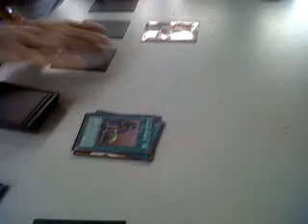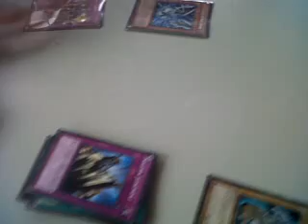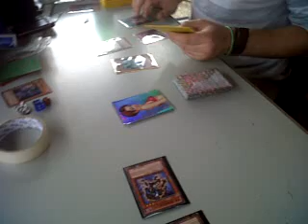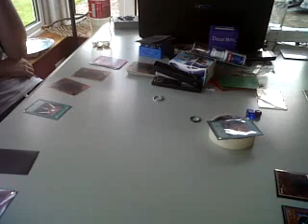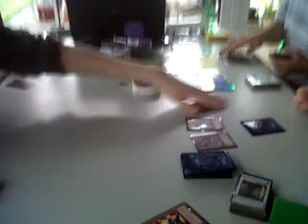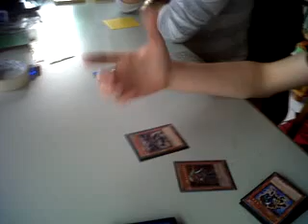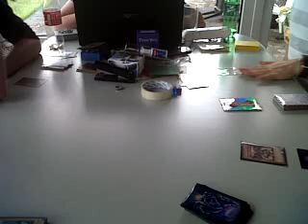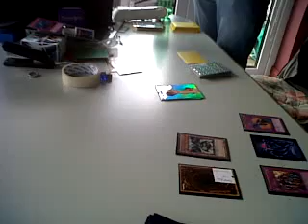Tag Duel Malefic Geartown & Sacred Phoenix Simorgh vs Agent Angel & T.G. Skill Drain Game 2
Lolz Tag Duel Game 2 Which Featured:  Tony (Malefic Geartown ) & Gary (Sacred Phoenix Simorgh) vs Gavin (Agent Angel) & Nick (T.G. Skill Drain).